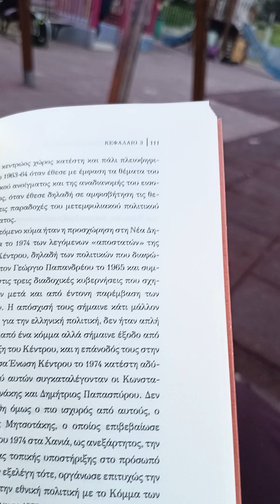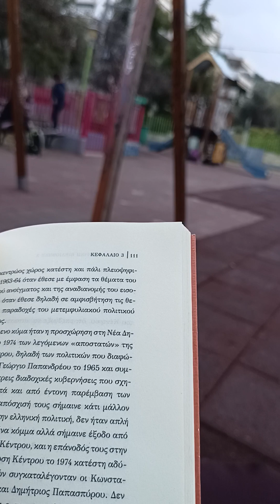όταν θέλησε ν'ανέβει,δεν τον πείραξ' ούτε καν, εφιάλτες της πατρίδας,να τους βάλει να φυλάν°ωχ, αμάν